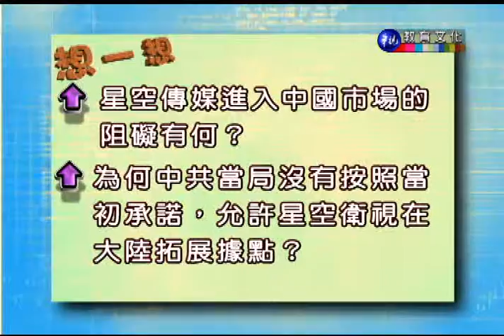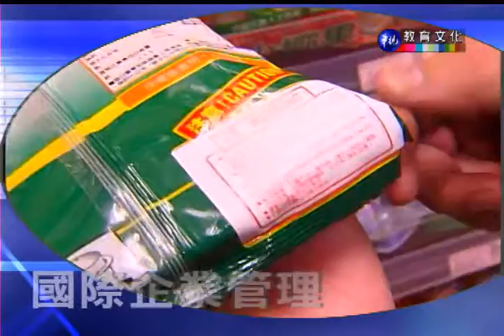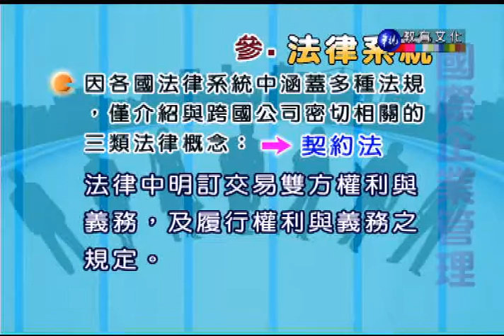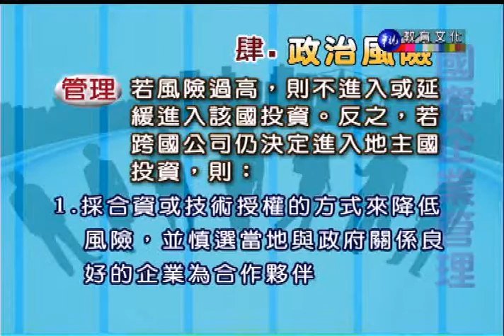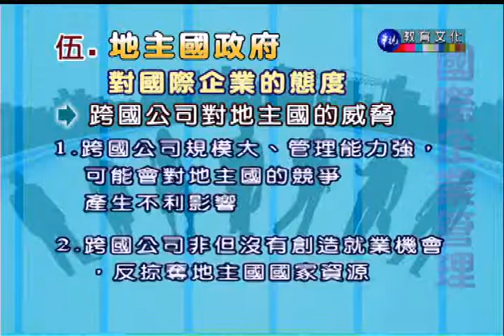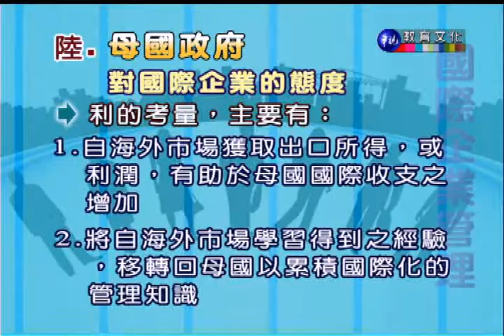國際企業管理（學院）_第9講